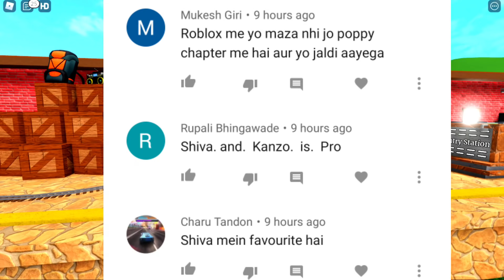Escape The Tunnel in Roblox | Shiva and Kanzo Gameplay